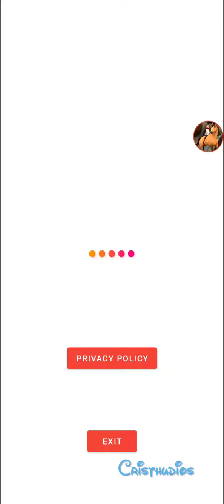DreamWorks Spirit Riding Free: Horse Lucky's Farm (Granja equina de Lucky) - Rutina #42